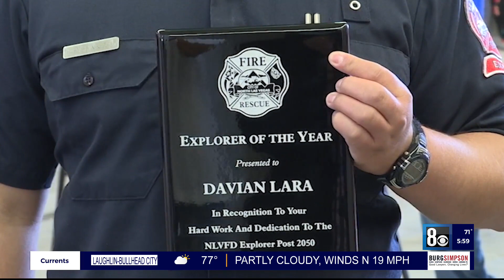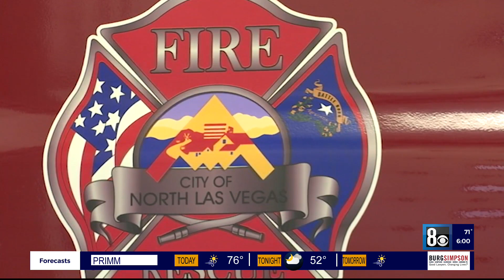North Las Vegas Fire Department honors first responders in annual award ceremony